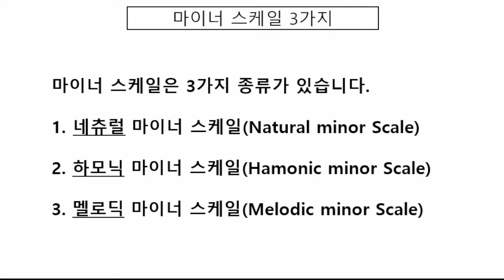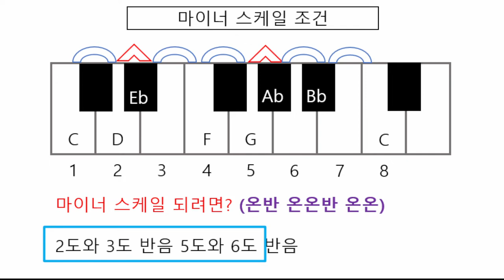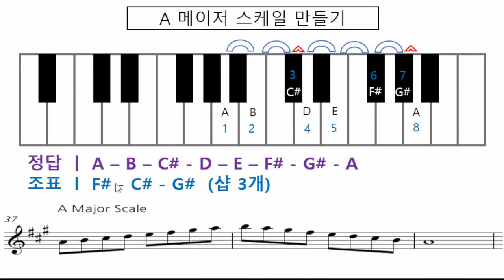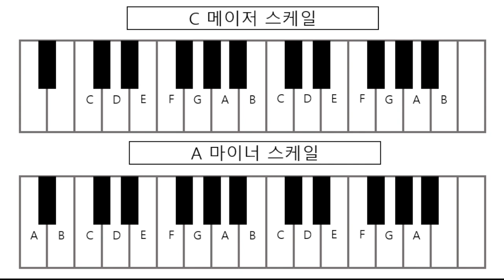기타화성학 13강 A마이너스케일 계산하기